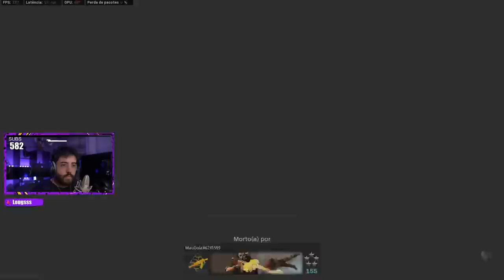COD WARZONE - ESSE SQUAD NÃO PERDE NO WARZONE! Ft Funky, Drezzy e Stolen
JUINTAMOS OS DE LEI NO COD WARZONE E A BALA COMEU FORTE! SÓ SE LIGA!